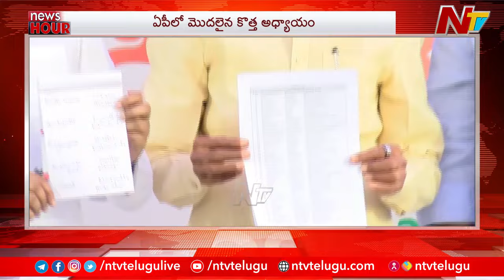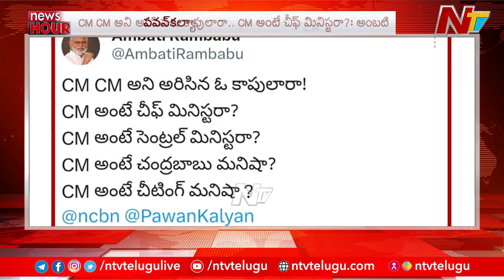ఈరోజు ముఖ్యాంశాలు | Today's Headlines | News Hour | 10-03-2024 | Ntv